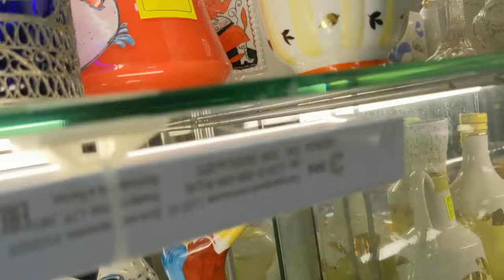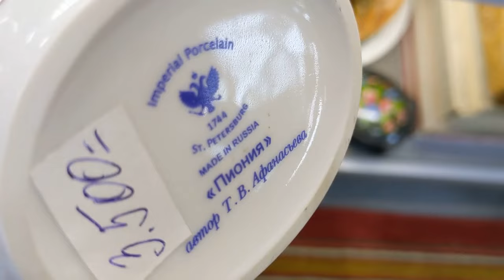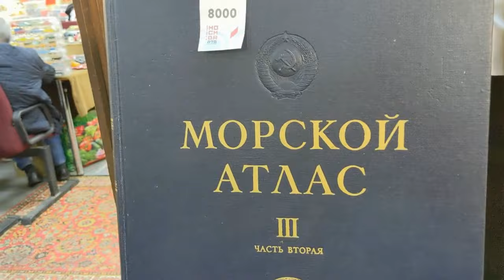На барахолке "Сделано в СССР" редкие коллекционные предметы. Антиквариат. Винтаж.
//Антиквариат//винтаж//блошиный рынок//фарфор//барахолка// Приношу благодарность Ольге Балашовой (канал "Olga Balashova live") за предоставленные материалы.